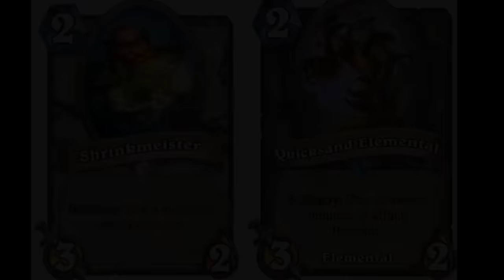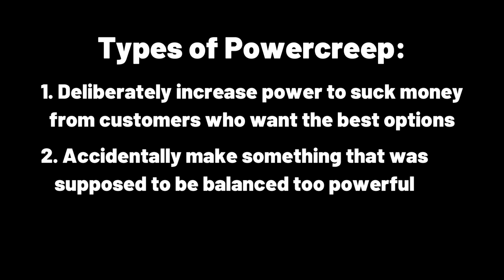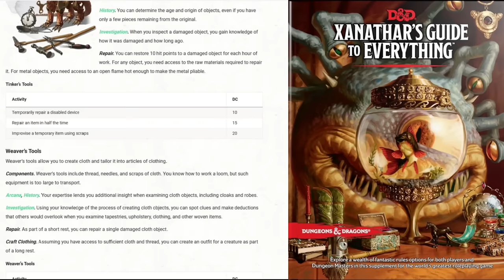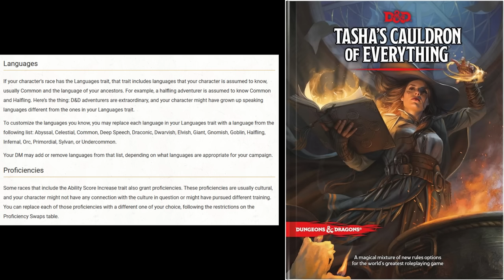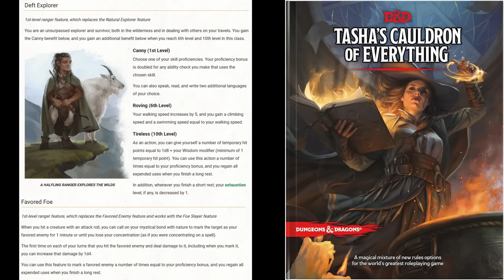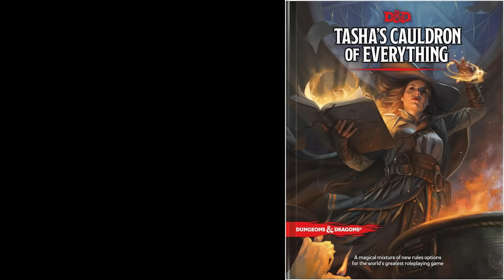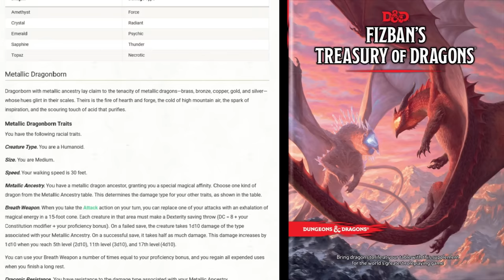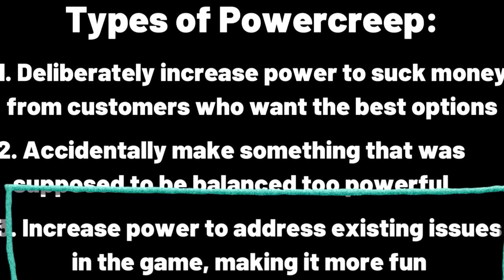Power Creep that made D&D 5e BETTER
Timestamps:
0:00 Intro
2:52 Xanathar's Guide to Everything
5:14 Tasha's Cauldron of Everything
12:57 Fizban's Treasury of Dragons
13:40 Bigby Presents Glory of the Giants
14:28 Conclusion